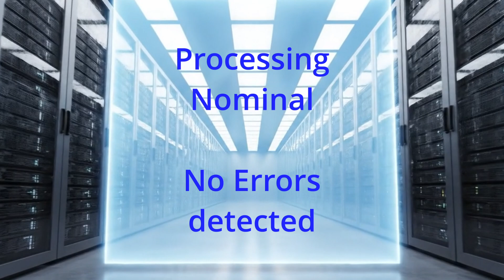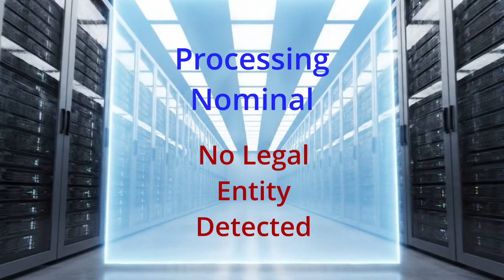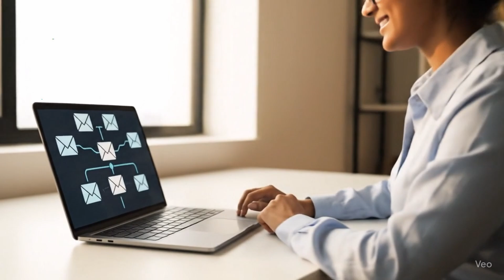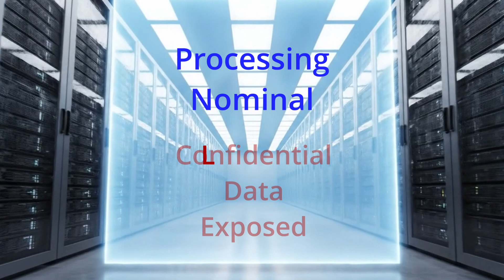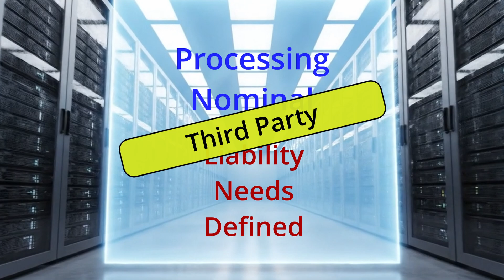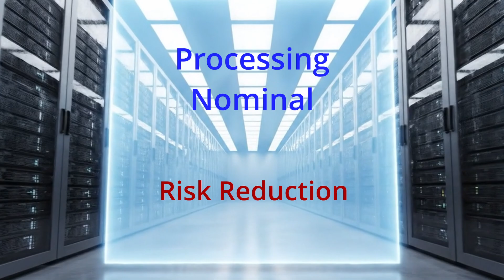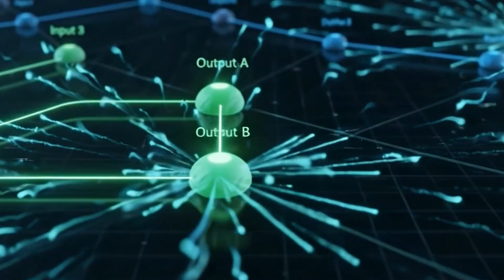Introduction to AI Liability - Navigating the Legal Minefield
This video examines the complex issue of liability when AI systems make mistakes, acknowledging that errors are inevitable despite technological advancements. It explores how existing legal frameworks, which often vary by country and are built on precedents or codes, struggle to address AI, as AI systems are not yet considered legal entities.

We then identify the various parties who could be held accountable, including AI developers, users, managers, companies, vendors, data providers, and regulatory bodies, illustrating these roles with examples like an AI email automation error.

Finally, we specifically address self-driving cars, outlining different levels of autonomy and considering where liability might fall among manufacturers, third-party companies, service providers, and even the human driver, emphasizing the need for evolving legal frameworks to keep pace with AI's rapid integration into society.

AI was heavily used to assist in the production of this video

For more information on PowerBASIC visit

A listing of all YouTube videos in this series is indexed

Google Veo 2 & 3
Hailuo AI